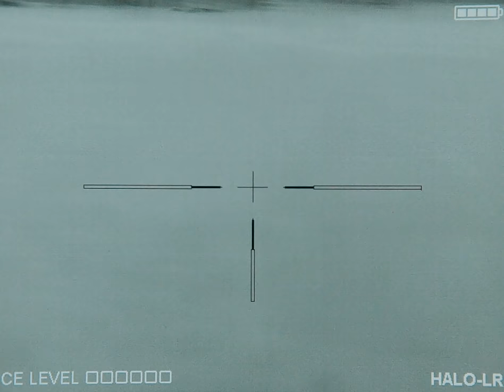Farmers in Texas Have a BIG Problem And It's Getting Worse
Hunters in Texas use the latest night vision and thermal technology to control feral hog numbers.

*** Why Do We Hunt Hogs? ***

Feral hogs are a non-native and invasive species in Texas. Each year hogs cause millions of dollars in damage in the form of damaged crops, contaminated water supplies, broken equipment, transmission of diseases and injury to livestock.

Feral hogs compete with native wildlife for resources and also prey directly on the eggs and young of ground nesting birds and will actively hunt small mammals, frogs, lizards and snakes.

Due to their intelligence, adaptability, and prolific breeding habits, traditional methods of hunting and trapping have been largely ineffective in reducing the feral hog population. The introduction of night vision and thermal optics has greatly increased landowners' ability to mitigate the destruction caused by feral hogs.

Feral swine are not considered game animals in Texas and may be hunted by any means or methods at any time of year.